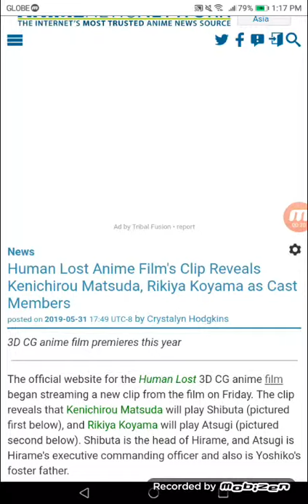Human Lost Anime Film's Clip Reveals Kenichirou Matsuda, Rikiya Koyama as Cast Members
3D CG anime film premieres this year